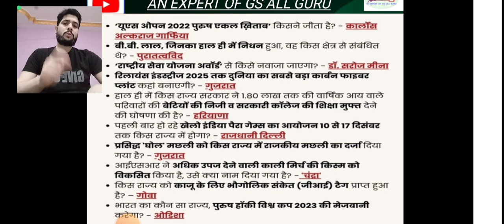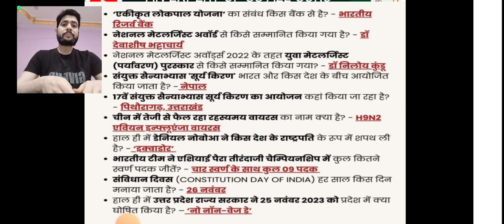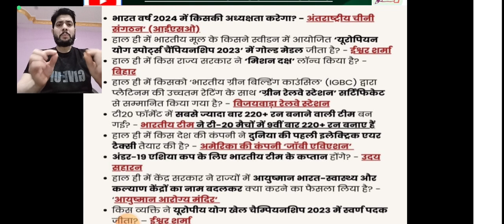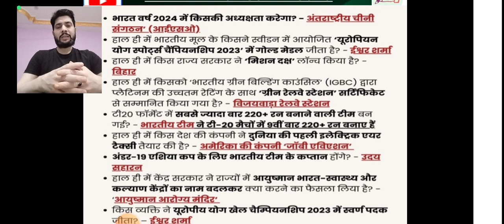CURRENT AFFAIRS FOR BIHAR DAROGA, BSSC, BANK AND SSC@anexpertofgsallguru#currentaffairs2023